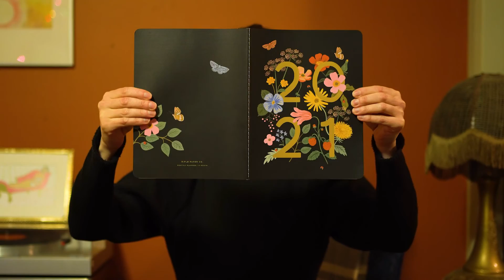Knock Knock Ginger Promo